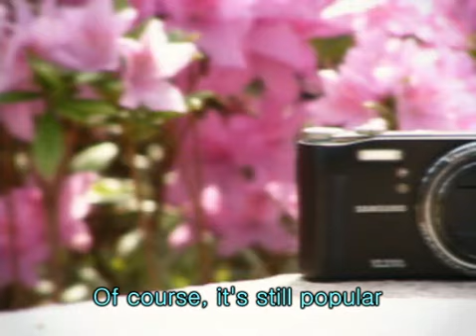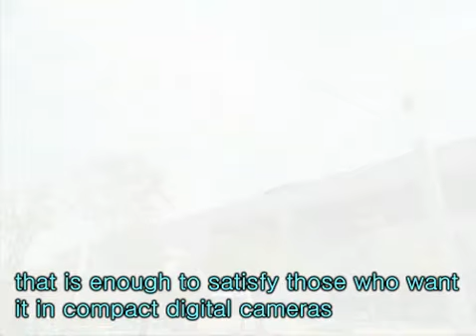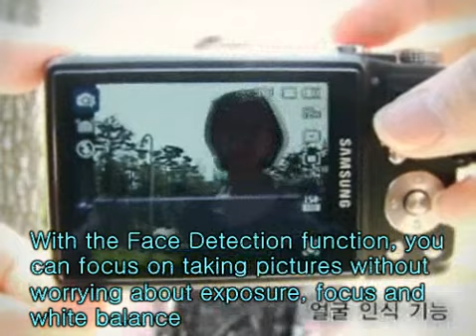iWeB_TV WB550 review (english)